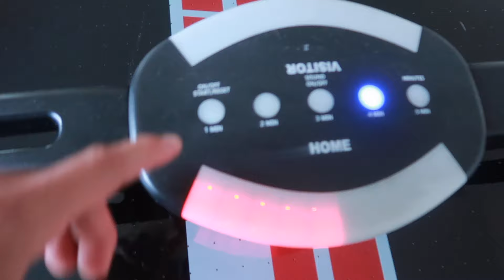BLINDFOLDED AIR HOCKEY CHALLENGE!!!!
GUYS this challenge was so much fun! We hope you enjoyed watching us goof around❤️ Comment the next challenge we should try below!
GOD BLESS
Always remember,
🤟🏽AEILOVEU🤟🏻

AE ILOVEU
19046 Bruce B Downs Blvd